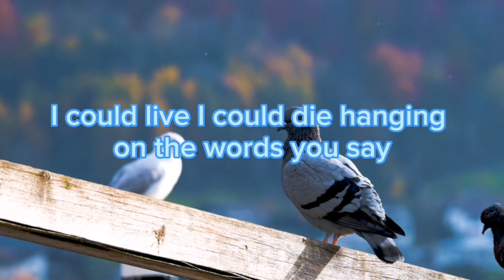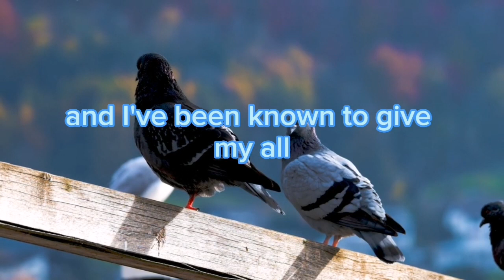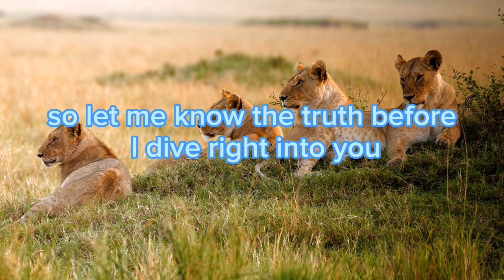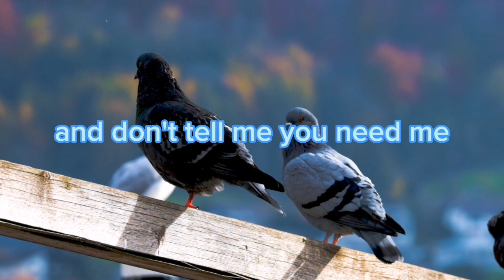Ed Sheeran =💛 DIVE💛(Lyrics)​nocopyrightinfringementintended​